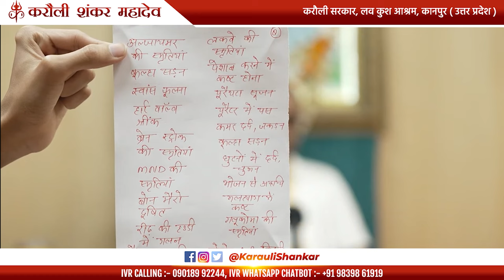सिर्फ पूर्ण गुरु ही कर सकता है ईश्वरीय चिकित्सा !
Karauli Dham provides spiritual guidance and faith-based wellness practices rooted in Vedic traditions. Our services are not intended to diagnose, treat, or cure any medical condition. The outcomes depend entirely on individual beliefs and adherence to practices. We strongly recommend consulting licensed medical professionals for any health-related issues.

These practices are rooted in traditional Vedic teachings and are intended for spiritual well-being. They are not substitutes for medical treatment.

The primary objectives of Karauli Dham are to create a humanity, 𝒇𝒓𝒆𝒆 from 𝐝𝐢𝐬𝐞𝐚𝐬𝐞, 𝐠𝐫𝐢𝐞𝐟, 𝐚𝐝𝐝𝐢𝐜𝐭𝐢𝐨𝐧, 𝐚𝐧𝐝 𝐟𝐞𝐚𝐫. Karauli Dham aims to revive the 𝑺𝒉𝒊𝒗-𝑻𝒂𝒏𝒕𝒓𝒂 tradition and guide individuals toward liberation through spiritual practices (sadhana). Karauli Dham emphasizes the importance of living in harmony with existence, following the principle of co-existence to reduce complexities and suffering.

Karauli Dham focuses on promoting spiritual well-being and inner peace through Vedic rituals, Shiv-Tantra philosophy, and wellness practices. Our aim is to guide individuals toward a harmonious and fulfilling life.

𝐆𝐞𝐧𝐞𝐫𝐚𝐥 𝐆𝐮𝐢𝐝𝐞𝐥𝐢𝐧𝐞𝐬

𝟏. The activities and guidance provided by Karauli Dham are spiritual in nature and do not constitute medical or therapeutic treatments.
𝟐. Participants are encouraged to fully understand the principles and practices before engaging and to approach them with faith and devotion.
𝟑. Outcomes are subjective and depend on individual participation, adherence to guidelines, and personal belief systems.

𝐆𝐫𝐢𝐞𝐯𝐚𝐧𝐜𝐞 𝐏𝐨𝐥𝐢𝐜𝐲

𝟏. If you are dissatisfied with your experience, you may raise concerns within 7 days of the session or activity. Refunds or resolutions will be provided after a fair review of the situation.
𝟐. Feedback and suggestions are always welcome to help us improve our services.

𝟏. Karauli Dham does not guarantee specific results or outcomes, as these depend on individual efforts and circumstances.
𝟐. The organization disclaims liability for any medical, psychological, or financial expectations placed on its spiritual practices.
𝟑. Legal disputes will generally be resolved under the jurisdiction of Kanpur courts, subject to applicable Indian laws.
𝟒. Constructive criticism and feedback are encouraged; however, malicious false claims or defamatory actions may be addressed through appropriate legal channels.

Gram Karauli, Lau Kush Ashram, Kanpur, Pipar Gawan, Uttar Pradesh 208021
Bharat Mata Puram Colony, Bhupatwala, Rishikesh Road, Haridwar